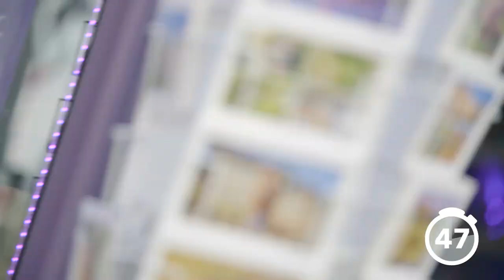Visiter Toulouse en 60 secondes